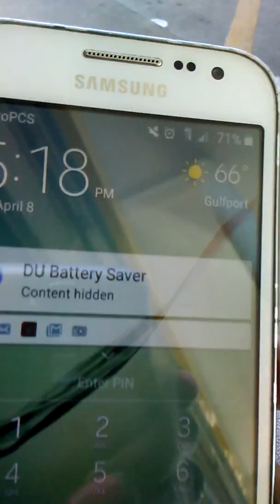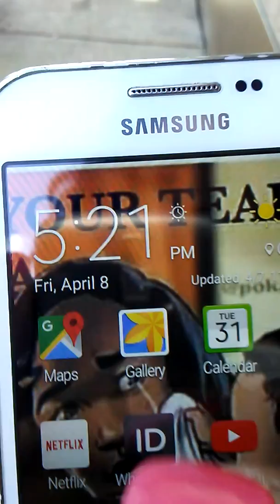Public drinkers part 2